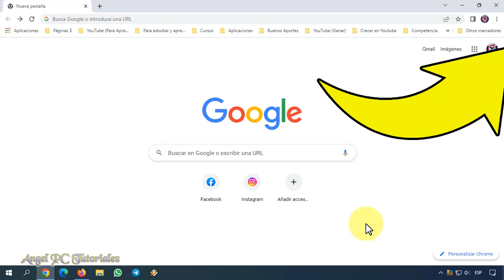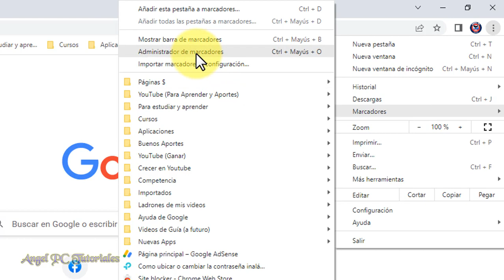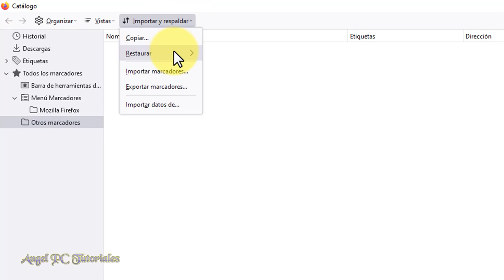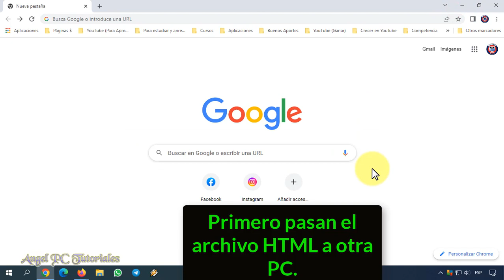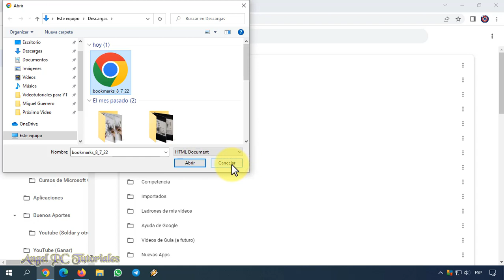EXPORTAR MARCADORES DE GOOGLE CHROME 🚀 Exportar e Importar Favoritos 💥 Actualizado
Cómo importar y/o exportar los marcadores de Google Chrome a Firefox o a otra PC. Los marcadores, también llamados "Favoritos", son como accesos directos a tus páginas de Internet o sitios Web que más visitas. Gracias a ellos, puedes acceder con un solo clic a cualquier sitio que hayas guardado, sin la necesidad de escribir y buscar el nombre del mismo.
El problema es cuando quieres tener todos esos marcadores en otro navegador o en otra computadora con Google Chrome, ya que resulta muy tedioso tener que volver a buscar una por una las páginas que más te gustan, o sea, tus Favoritos. Por eso, en este video, te enseño la manera correcta y fácil de importar y exportar todos los marcadores de tu navegador Google Chrome hacia el navegador Firefox, o hacia otro ordenador.
POR FAVOR TE LO PIDO, MIRA ESTE VIDEO TUTORIAL DE PRINCIPIO A FIN, YA QUE EXPLICO COSAS MUY IMPORTANTES A LO LARGO DEL MISMO.